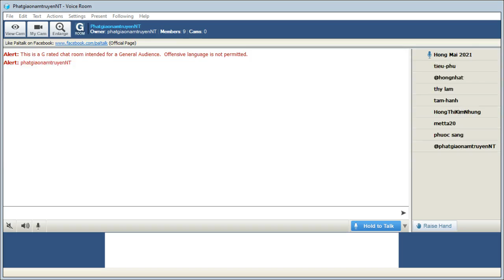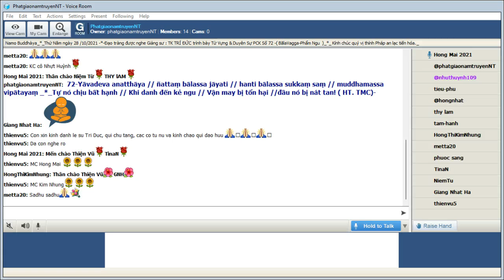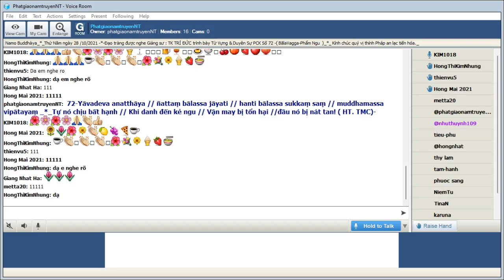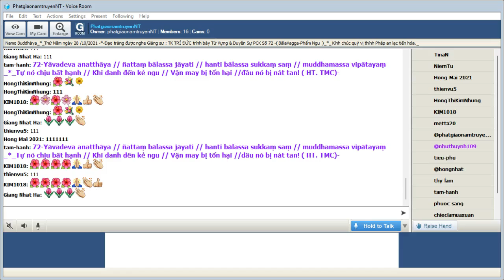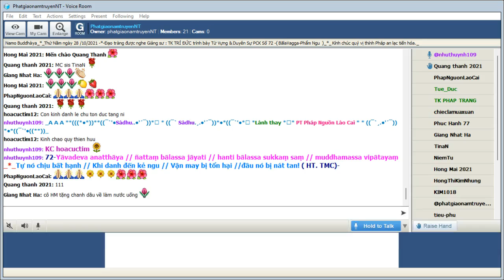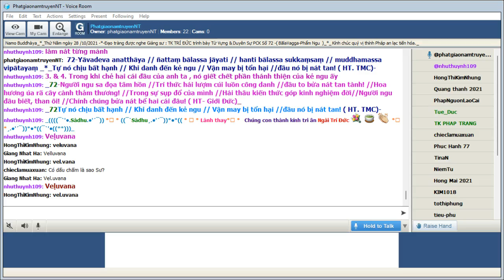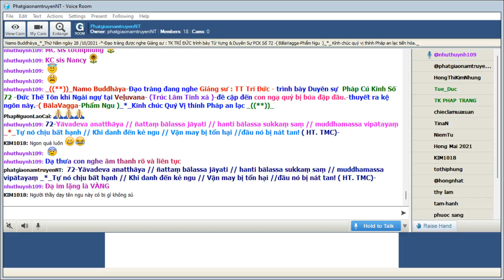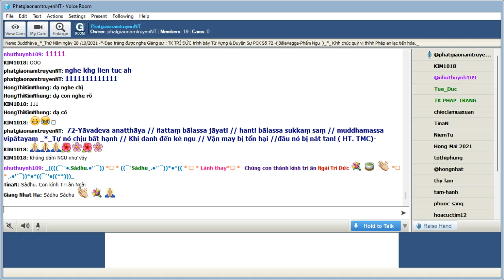28-10-2021_Room PhatgiaonamtruyenNT Thứ Năm. Ngài Trí Đức giảng Pháp Cú Kinh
PhatgiaonamtruyenNT Thứ Ba Oct 26-2021.Ngài Trí Đức giảng lại từ vựng,ý nghĩa & duyên sự Pháp Cú Kinh Số 071.